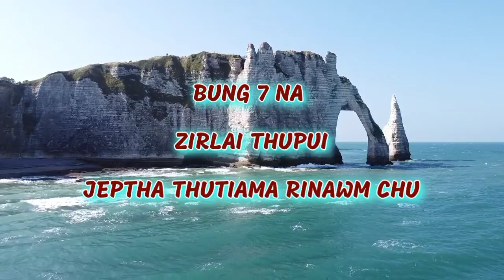Kum 2021 PCD Thuzir Bu. Bung 7 na (Ate Zirlai)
Jeptha Thutiama rinawm chu